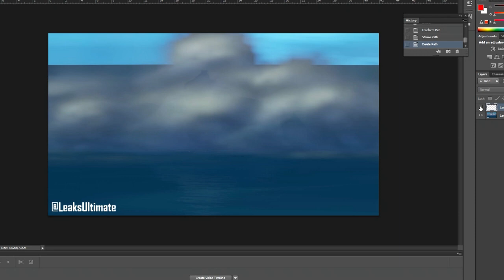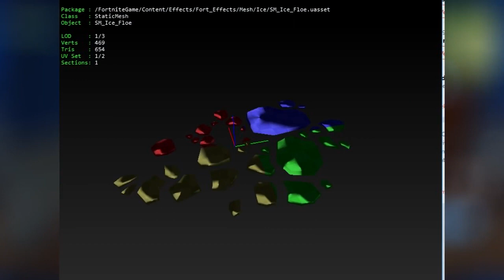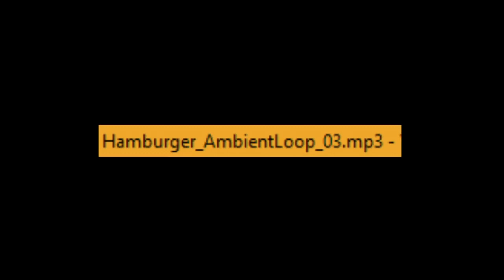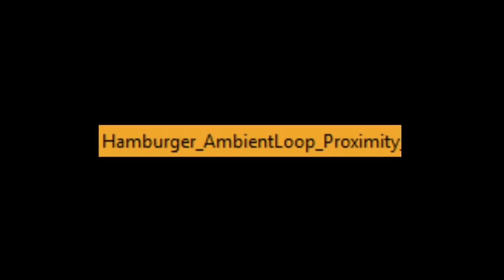SANTA LEDA U FORTNITE SEZONI 7!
° Hvala vam na gledanju, a mi se vidimo u sledećem videu ♥ °